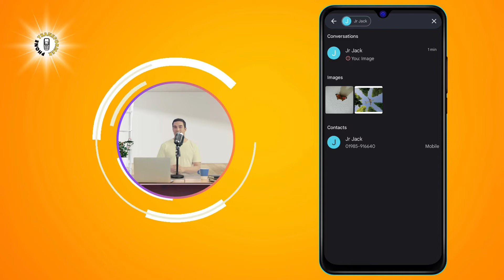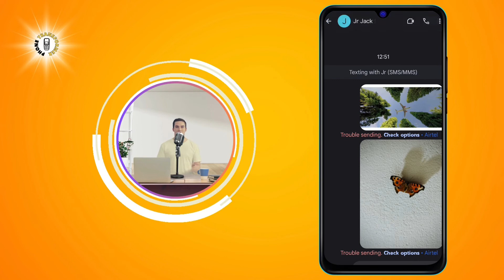How to Delete Pictures From Text Messages on Android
Do you have a lot of pictures in your text messages that are taking up space on your phone? Do you want to delete them but don't know how? If you answered yes to any of these questions, then this video is for you. In this video, I will show you how to delete pictures from text messages on Android in a few simple steps. You will learn how to delete pictures from individual messages, from entire conversations, and from multiple conversations at once. You will also learn how to delete pictures from your phone's gallery if they are still there after deleting them from your text messages. By following this tutorial, you will be able to free up some storage space on your phone and keep your text messages clean and organized.

- How to delete photos from SMS on Android
- How to remove images from text messages on Android
- How to delete pictures from messages on Android
- How to delete pictures from Android text messages